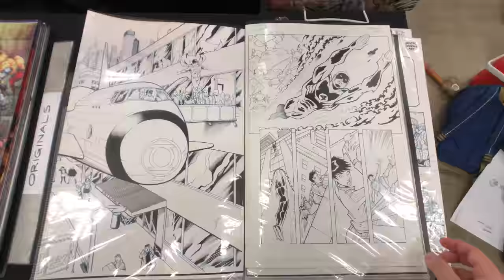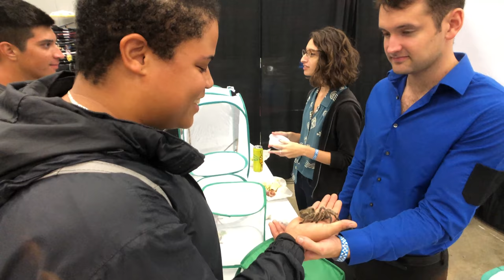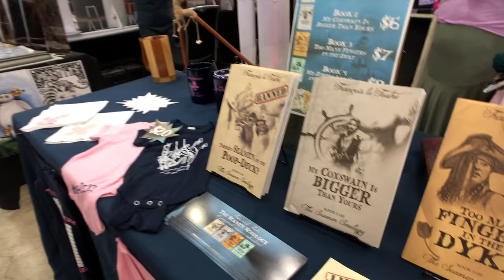Moment Lens + Rode VideoMic Me-L + iPhone X | Austin Comic-Con VLOG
I took my iPhone X with the Moment wide lens and the Rode VideoMic Me-L microphone to Wizard World Austin Comic-Con 2018. A vlog ensued, filled with cosplay, Marvel superheroes, Star Wars lightsaber battles, anime music, raver dudes, and furries trying to buy alcohol. Is the Rode VideoMic Me-L better than the built-in mic on the iPhone X?

iPhone X

☯  WHO TF IS BEN AQUA ???  ☯

GREETINGS EARTHLINGS 👽 I'm a photographer & electronic music producer based in Austin, TX.  Fav activities: taking photos of beautiful weirdos in colorful spaces, making strange beats with bloopy synthesizers & field recordings, DJing underground raves, making shirts with ridiculously oversized text, and having nonsensical/utterly absurd conversations.